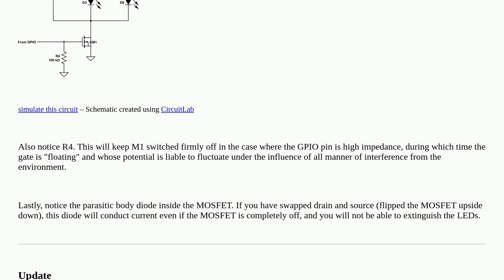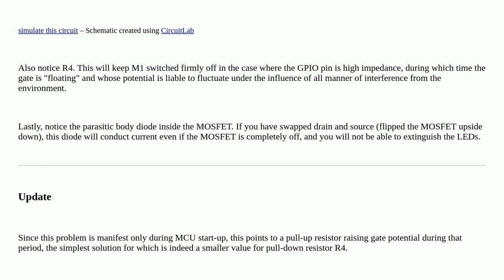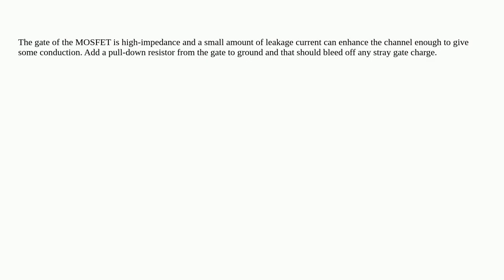Electronics: MOSFET allowing current without applied gate voltage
MOSFET allowing current without applied gate voltage

A special thanks goes out to the community

  power esp32 mosfet led